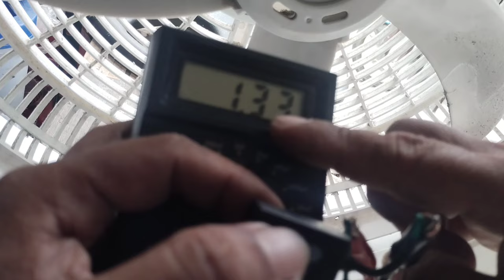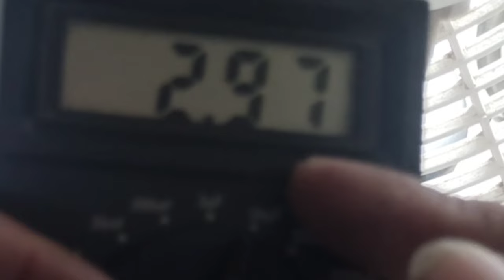NAPAKABAGAL NG SPEED 1, 2, 3 NG ELECTRIC FAN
This video demonstrates how to repair electric fan